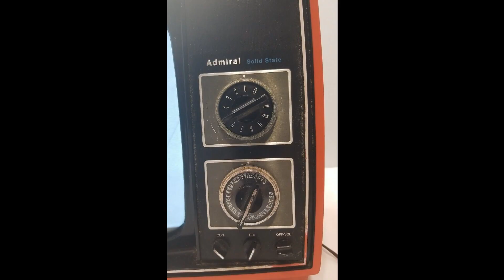Admiral did make TVs for Montgomery Ward (Proof)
And their model prefix is GAI. I was on a mission to found out what company made my Montgomery Ward CRT TV and i posed asking on videokarma and a guy said "Looks to be an AOC / Admiral" and confirmed my suspicion, i believe him but i wanted more proof. Days later i came across this white Admiral TV and said hey that looks similar. So i documented this in video form. Even has the same looking tag.

Where did my cassette rips go? I deleted them and made a new channel,